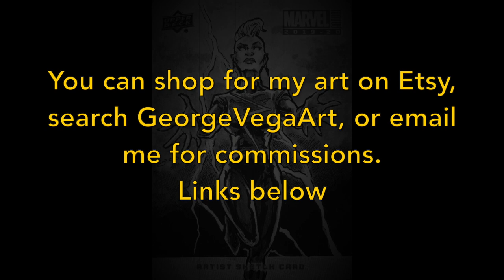Drawing Cynthia Rothrock by. George Vega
I'm a professional artist but not much of a YouTuber, but maybe you can help me change that.